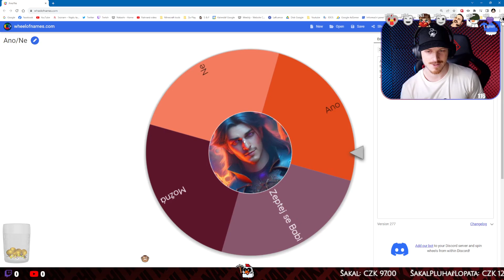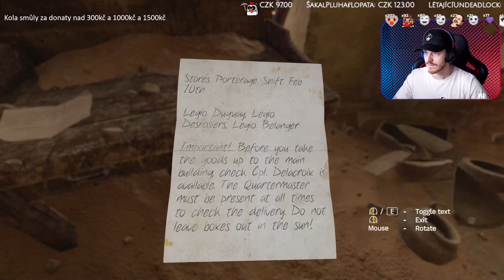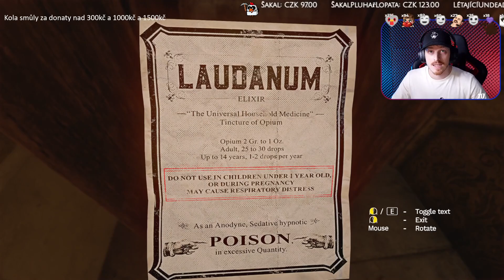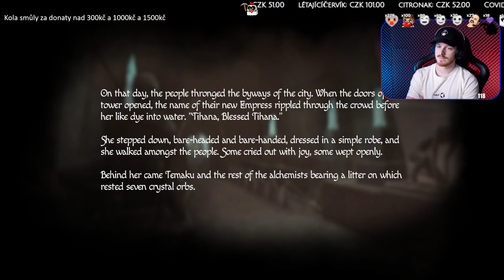Amnesia: Rebirth - Nakashi - Full průchod - 2. díl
Rozklikni :)

Snapchat • nakashiiii

Poštu mi můžete posílat na:
Jonáš Holý
Česká Bříza 34
330 11